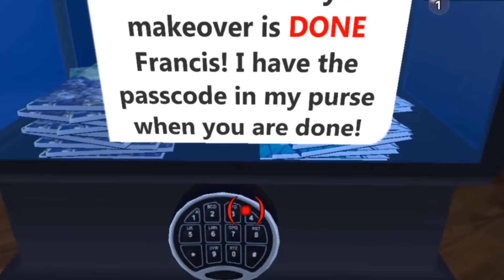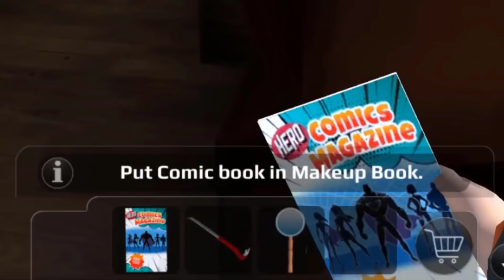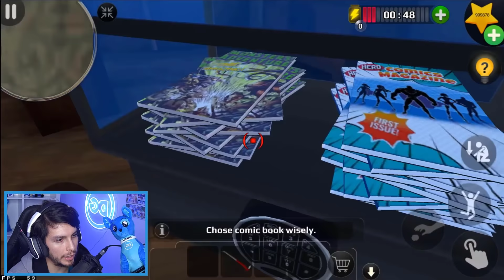El NOVIO de la PROFESORA es INFIEL !! - Scary Teacher 3D